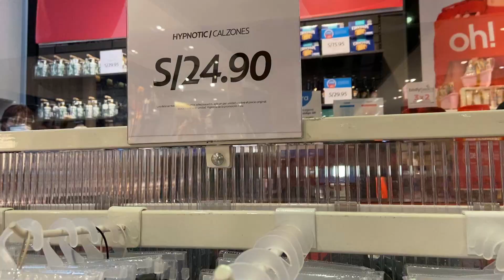OFERTAS OECHSLE ZAPATILLAS SKECHERS MUJER💙😱50% DSCTO👟✨OUTLET ROPA de MUJER💃🏻BLUSA👗CASACA🧥VENTA FINAL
Hola Chicos! En esta ocasión fuimos al Centro Comercial REAL PLAZA SALAVERRY 💃🏻🎁✨ [DIRECCIÓN: 📍 Av. Gral. Salaverry 2370 - JESÚS MARÍA] ✈🌎 y nos encontramos con la novedad de que TIENDA OECHSLE PERÚ ❤️ está CON PRECIOS DE LIQUIDACIÓN por VENTA FINAL ❤️😱😍 OFERTAS de LOCURA 😱😱 PROMOCIONES y DESCUENTOS en TODO 🚨OUTLET RIPLEY ROPA de MUJER🚨

👗😱 MILES de PRENDAS & MODELOS de BLUSAS de MODA, VESTIDOS, POLOS, POLERAS, CASACAS, ABRIGOS, CHOMPAS, TOPS, BIKINIS, ROPA de BAÑO, ZAPATILLAS, CALZADO, ZAPATOS, SANDALIAS, TACOS, SHORTS, FALDAS, LEGGINS y PANTALONES en las MEJORES MARCAS para MUJER 👠 ZAPATILLAS de MUJER SKECHERS y MUCHO MÁS!!! 😍 Así que AQUÍ te compartimos TODAS la OFERTAS que pudimos encontrar!!! 🤩🙀😱